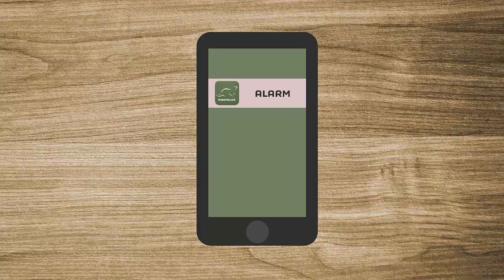MinkPolice trap alarm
MinkPolice monitors your animal trap and sends you messages about the trap status via push, email, or SMS. You can manage your MinkPolice devices using our free mobile app.